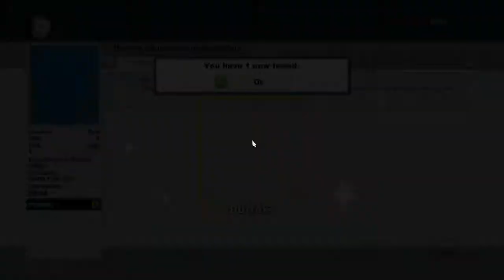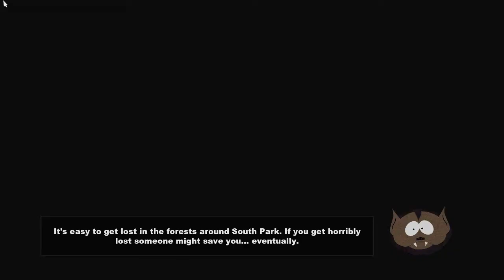South Park: The Stick of Truth - Part 1 - New Kid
South Park, the show that is not afraid to push the limits, in game form. What can I say, Cartman's a dick, Kenny's a chick and Stan is nowhere to be found...yet.

South Park beginning walkthrough gameplay playthrough bosses secrets cutscenes ending
Swords sheathed and rewind, let's play.